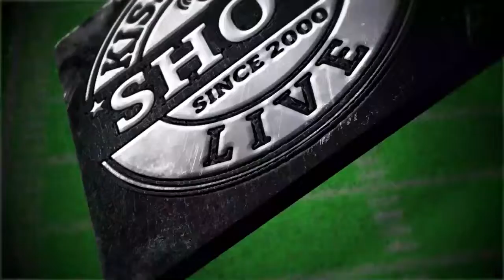EDDIE DRUMMOND INTERVIEW - KRSL -TBM